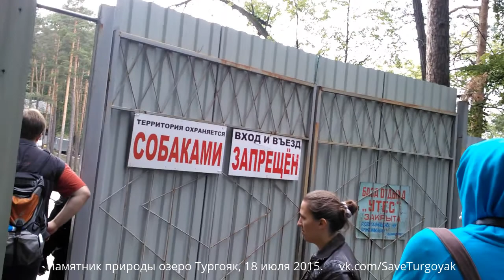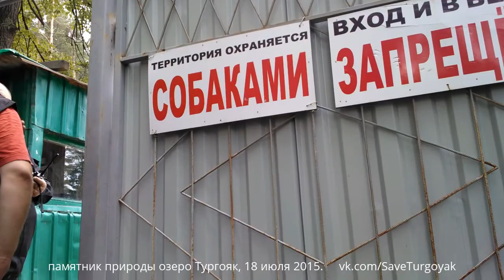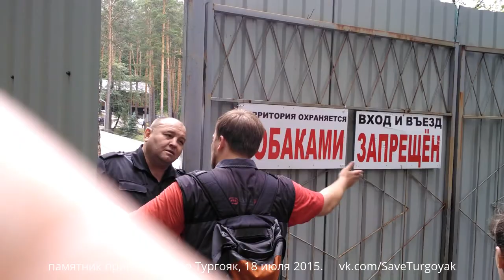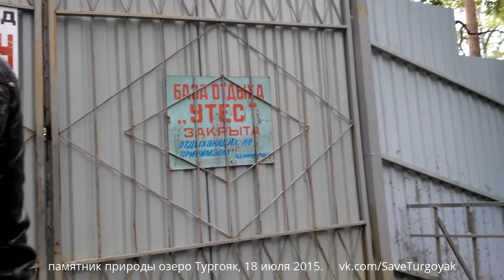Тургояк, ЭкоРейд-2015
защитим Тургояк
движение за сохранение уникального озера Тургояк

Ку-ТВ.рф